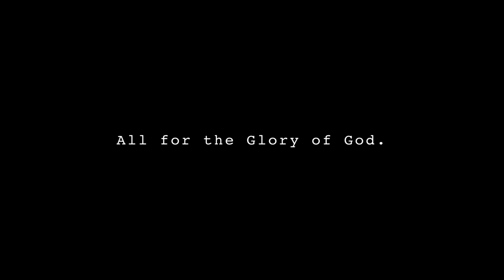PANO NAKARATING SA PRO? - ANONG SIKRETO NI POYPOY? | S.3. vlog 240